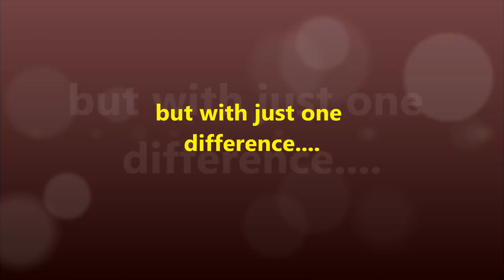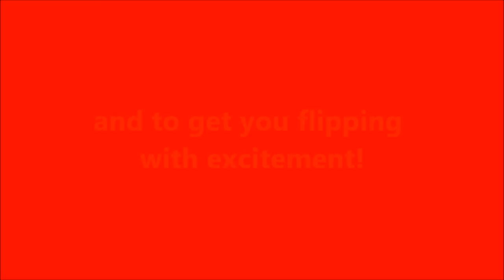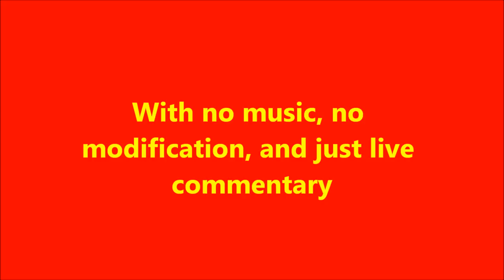Motorsport Crashes - The Best Red Flag Crashes (Trailer)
Introducing the Trailer for the Surprisingly popular Motorsport Crash Compilation Series     -  Motorsport Crashes - The Best Red Flag Crashes